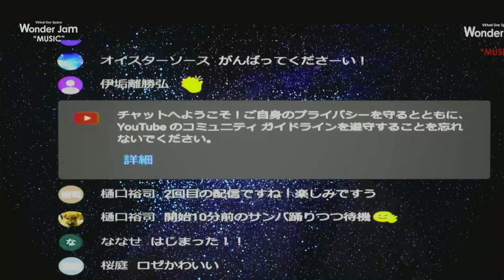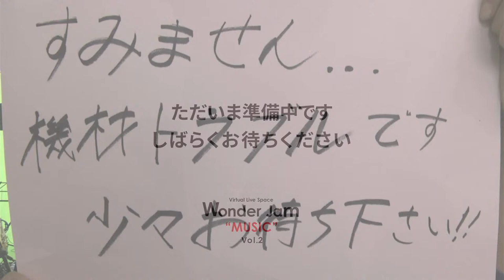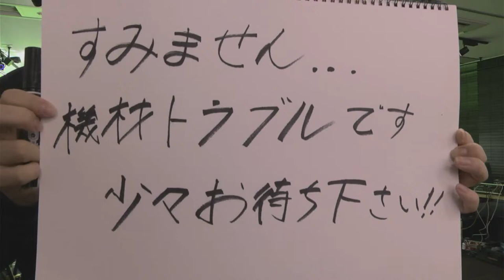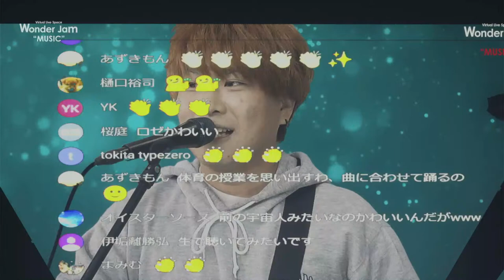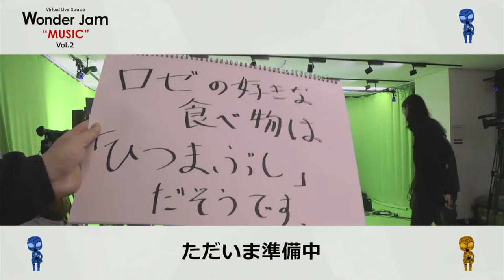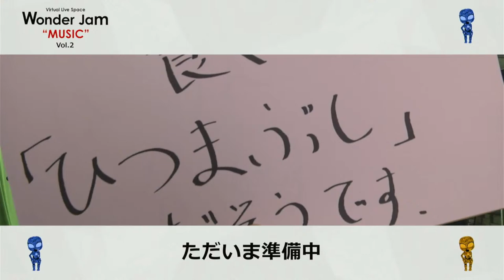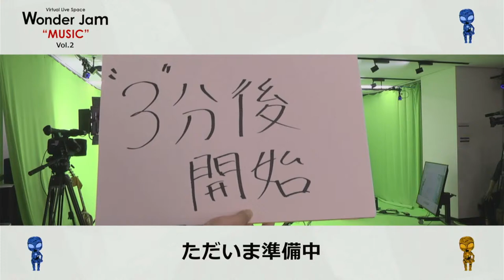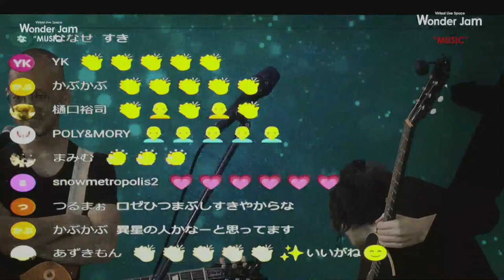Wonder Jam "MUSIC" vol.02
Wonder Jam "MUSIC"はアーティストとバーチャル空間をリアルタイムで融合して
皆様にお届けするYouTubeチャンネル。9 月 30 日（木）20 時より配信スタート予定！
第 2 回目のゲストは、大野翔平、谷口貴洋の２組が登場。

■大野翔平（おおのしょうへい）
プロフィール
バンド『どどん』のVo.Gt。
鹿児島県出身。2017年に上京し活動中。

■谷口貴洋（たにぐちたかひろ）
1988年10月13日大阪生まれ。B型。
・経歴
2013年4月24日
大柴広己主宰のレーベルZOOLOGICALよりデビュー
1st Album「スケジュールとコイン」をリリース。
2014年
小山田壮平（AL）を中心として後藤大樹（AL）岡山健二（クラシクス）
濱野伽耶（Gateballers）らと共にSparkling Recordsを設立。
2015年
Sparkling Records初の主催イベントを
恵比寿リキッドルームでSOLD OUTで成功させる。
2016年5月18日
Sparkling Recordsより2nd Album「BABY」をリリース
2018年8月20日
谷口貴洋主催イベント「Sparkling Acoustic」を渋谷La.mamaでSOLD OUTで成功させる。
2018年8月21日
配信限定シングル「つまんねぇぞ俺」を発売開始

SSW、FOREVER YONG、環七フェスティバル等のイベントに参加し、
美しい旋律に実直な歌詞を乗せて悲哀、焦燥、 憤怒、歓楽、様々な感情を表現している。
また、小山田壮平、長澤知之、大柴広己、関取花、石崎ひゅーい、橋詰遼（蜜）等、
多数のシンガーソングライターからの支持も集めている。

▶︎各種音源配信サイト

チャプターリスト：
00:00:00 - START
00:15:00 - INTRODUCTION
00:35:53 - STAGE 1: 大野翔平
01:17:06 - STAGE 2: 谷口貴洋